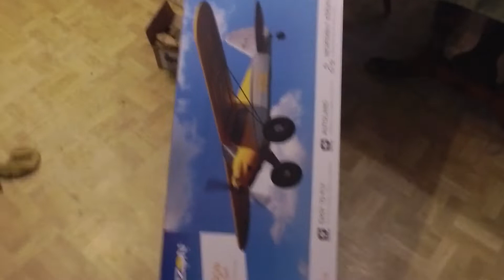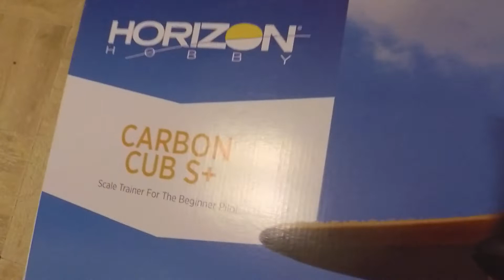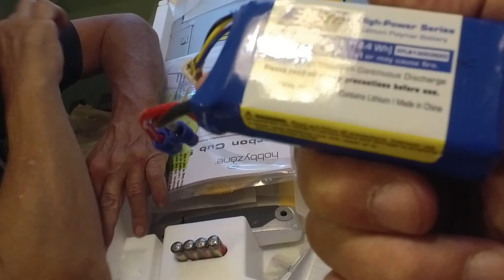Hobbyzone Carbon Cub 1.3 Safe + GPS Assisted Trainer Airplane (unboxing by Crash Test Mike)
Been around for a while, but wondered what made it tick.  Here's my chance.  Thanks Mike for purchasing this plane and sharing it with all of us on my channel.  You Rock Dude...!!!
Build Video and Testing to follow shortly.